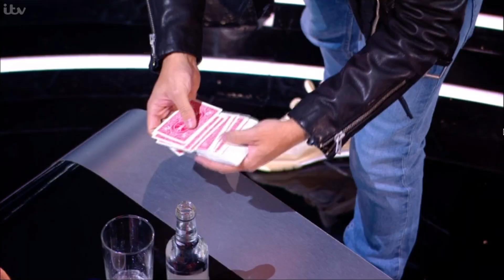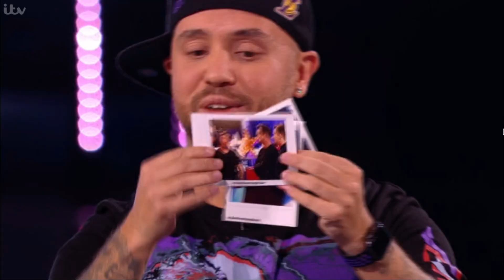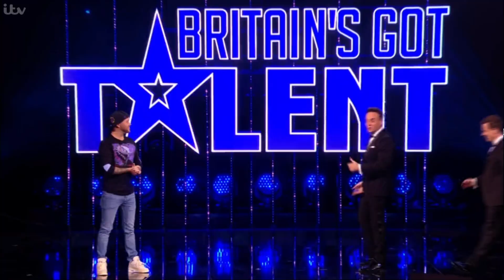Britain's Got Talent - Damien O'Brien Final Performance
Here is my final performance on BGT with the Judges comments